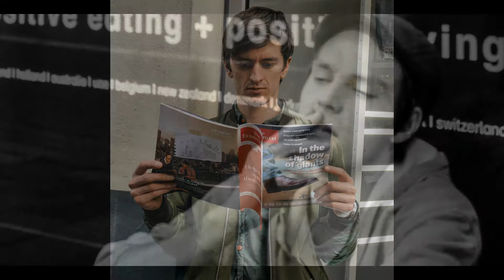Amsterdam Street Photography Project No. 160906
Amsterdam Street Photography Project

Street photography is a photographic practice of shooting people in everyday life in everyday environments. The genre records everyday life in a public place, enabling the photographer to take candid pictures of strangers, often without their knowledge. Street photography is typically not directed or staged